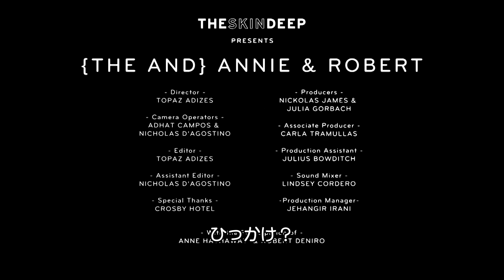アン・ハサウェイ＆ロバート・デ・ニーロ「共演して学んだこと」。| The And | VOGUE JAPAN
アン・ハサウェイとロバート・デ・ニーロ、『マイ・インターン』で共演した2人が映画について、演技について、お互いへの本音を語り合う。スクリーンでは見られない素顔の2人にフォーカスした。